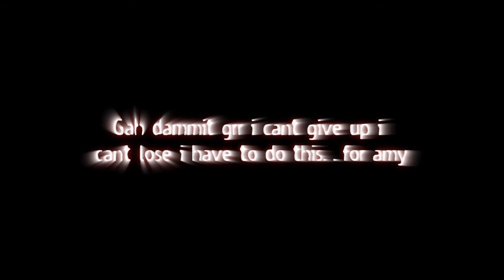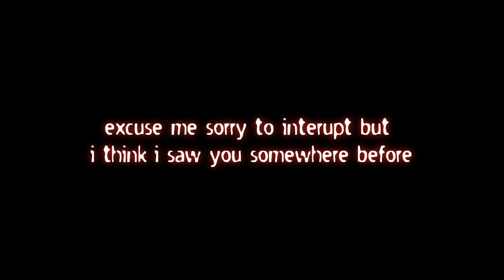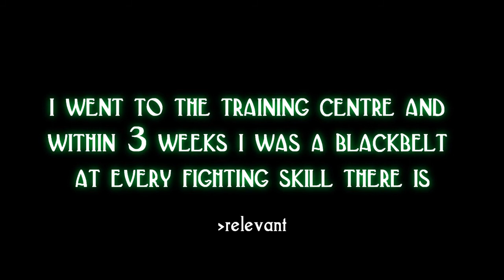A Reading Of: Darkness the Hedgehog - Chapter 1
Decided on a whim to try this out. Many thanks to my friend Mikkel for digging up this masterpiece of a story.